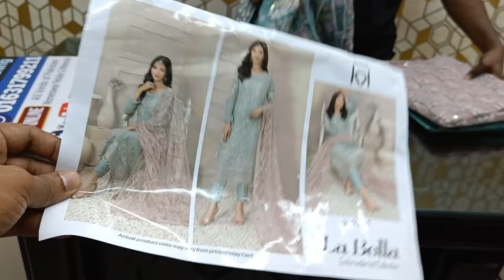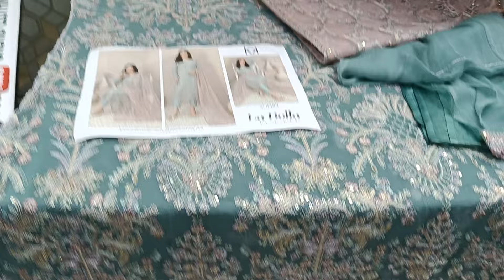Tawakkal La Bella - OriaNa Pakistani WeddingDress in Bangladesh | Original Pakistani Tawakkal Dress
Pakistani Tawakkal Selected Premium Luxury Party Wear Dress | Branded Pakistani Chiffon Three Piece 2024

Pakistani Tawakkal Premium Luxury Party Wear Dress | Branded Pakistani Chiffon Three Piece 2024 Eid

Latest Pakistani Wedding Dress Collection | Pakistani Dress Price | Exclusive 3 piece Original WomeBangladesh